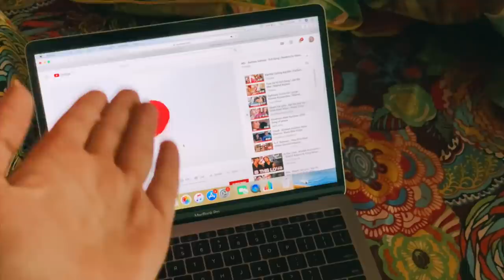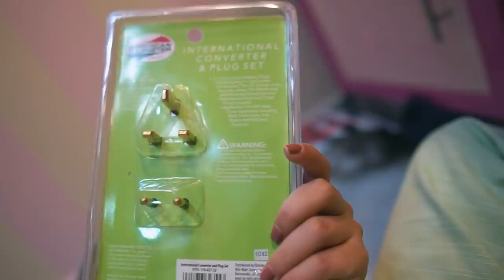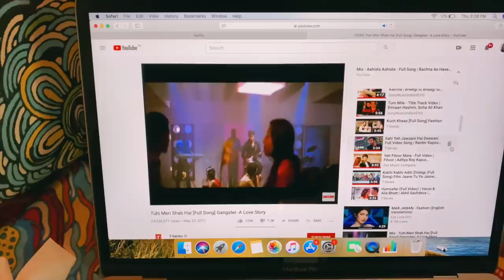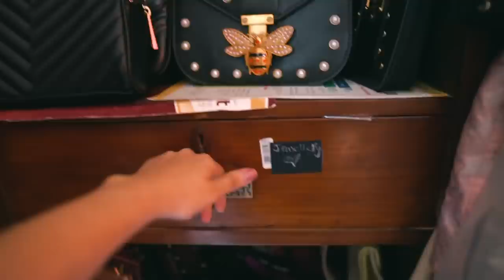My Shoe and bag Collection & Shaadi Shopping at GULF | Anushae Says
Hello and welcome to yet another cosy vlog! ENJOY :)

Beautify By Amna Code A307 @beautifybyamna_

Watch my previous UPLOADS